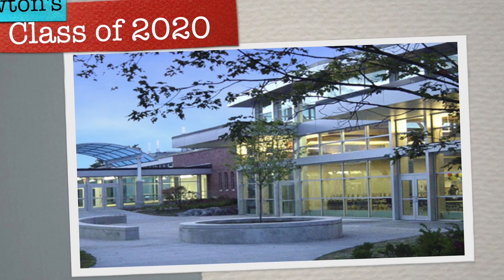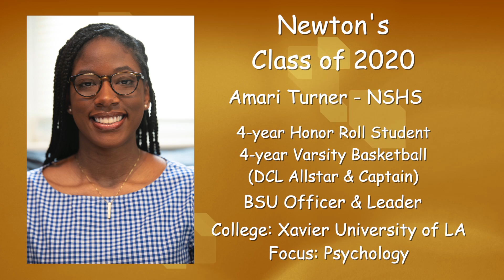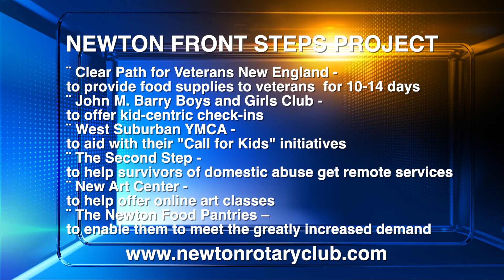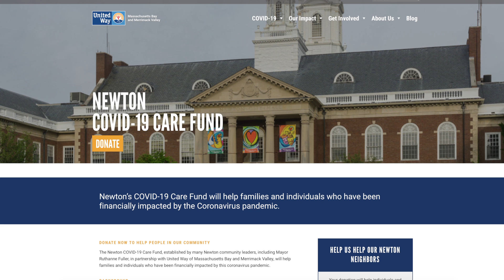Newton News Full Episode: May 6, 2020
This week on Newton News: An update of COVID19 cases in Newton and Massachusetts. Face masks are required when physically distancing is not possible.  Newton Police will encourage and educate residents about the face masks order and one $300 if necessary. President of the Newton City Council, Councilor Susan Albright provides an update on what’s happening in the Newton and what’s coming up. The Class of 2020 is featured with more high school seniors closer to graduation. And the Front Steps Project is happening unit May 29.